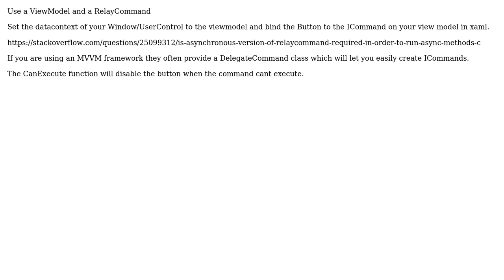Check is finish async and await behavior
With thanks & praise to God, and with thanks to the many people who have made this project possible! You are responsible for your own actions.